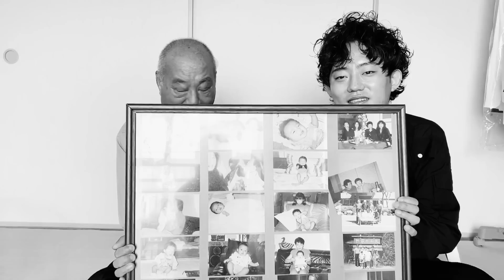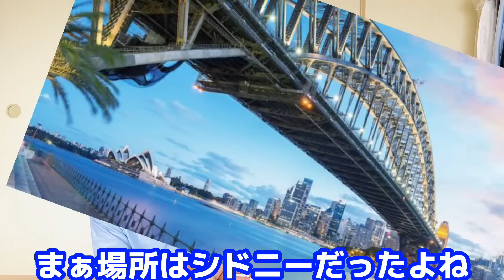【じぃじの熱い想い】むに男の将来はどうなる？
YouTubeをいつもご覧の皆様、むにパパです！
いつもSNSにコメントありがとうございます。
今回はむにパパの幼少期がどんな感じだったのかをじぃじに聞いてみました💁‍♂️

動画後編にむにパパの学生時代の秘蔵画像もあるので、是非最後までご覧ください！

⬇︎むに男ファミリーのInstagramアカウントはこちら⬇︎
◉むに男